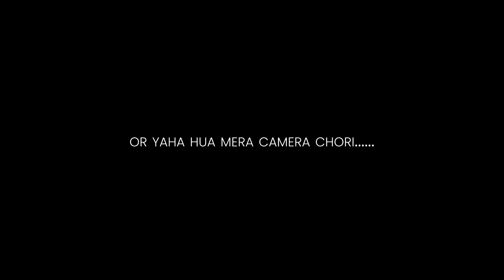My Schedule And Kartik Month || Fit Devotee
Kartik Month And My Schedule